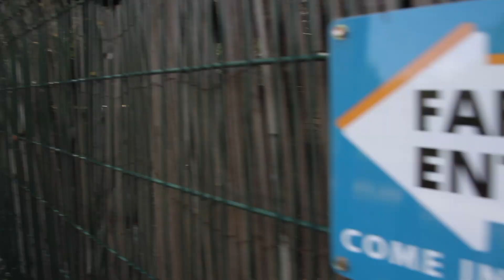Stepney City Farm Trip